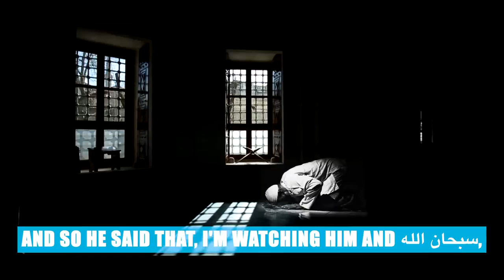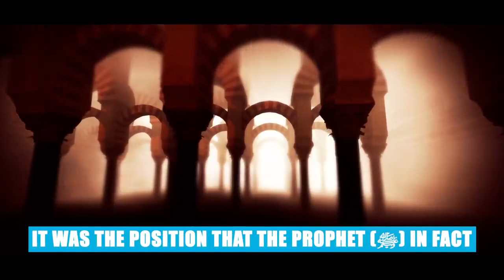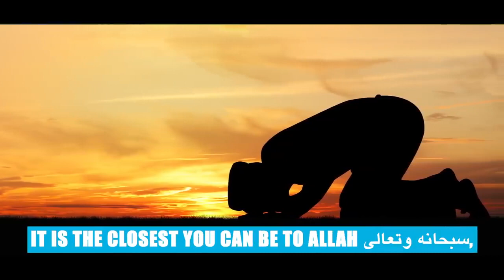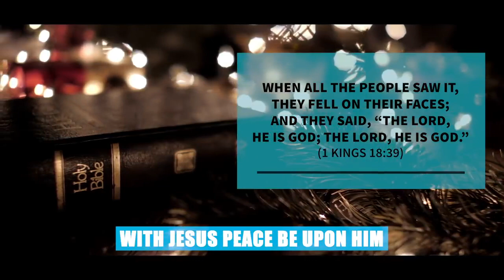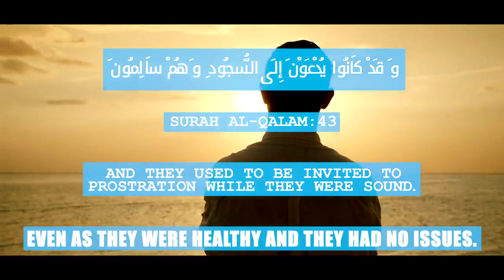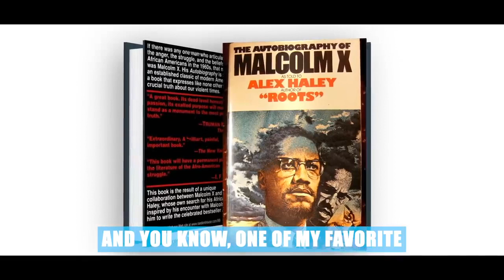BENEFITS of SUJUD# YOUR SALAH WILL NEVER BE THE SAME AGAIN!# EMOTIONAL STORY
One Is Nearest To His Lord In Sujood
Indeed sujood is one of the most beautiful, most special, and most elevating acts of worship a believer can do to His Most High Creator.

We learn from the Prophetic sayings of The Last Messenger of Allah Muhammad (peace be upon him) that:
“A slave becomes nearest to his Lord when he is in prostration. So increase supplications while prostrating.” [Muslim]
So, this position is the nearest a believer can be to his/her lord.

It is an act of utter humility before the Might of The Creator of Heavens and the earth and everything in between them, the King and Sustainer of the Heavens and the earth.